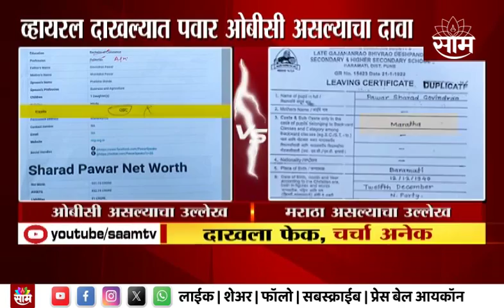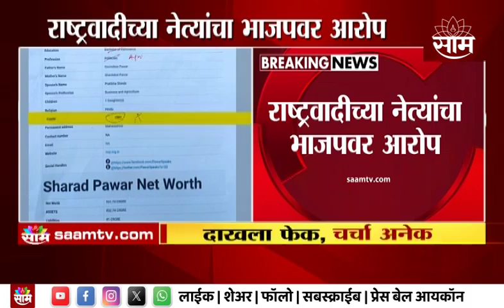Sharad Pawar Cast Certificate: शरद पवार यांच्या जात प्रमाणपत्रावरुन राजकारण तापलं! नेमकं खरं कोणतं?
Uploaded by : shubham jadhav